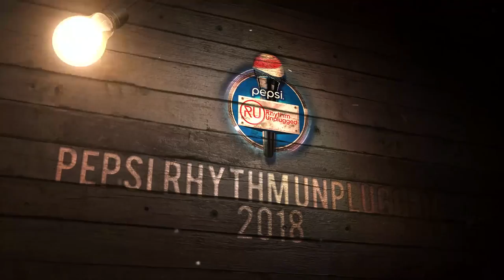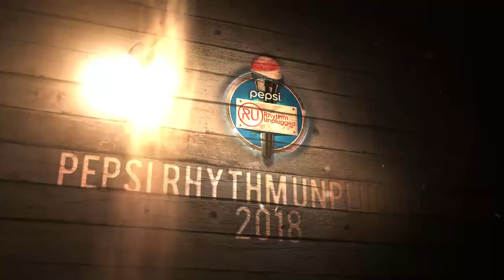Flytime Music Festival Day 1 - Pepsi Rhythm Unplugged 2018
The 3-day festival started off with Pepsi Rhythm Unplugged 2018. See what went down at the event.